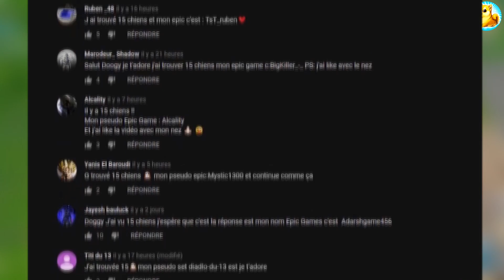5 Moments TRISTE Qui Vont VOUS FAIRE PLEURER sur Fortnite!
5 Moments TRISTE Qui Vont VOUS FAIRE PLEURER sur Fortnite!